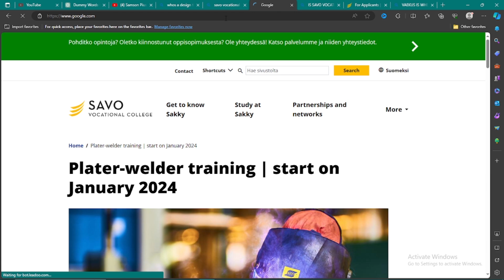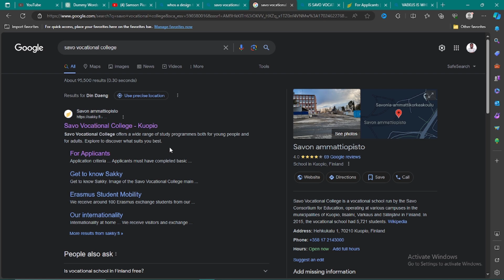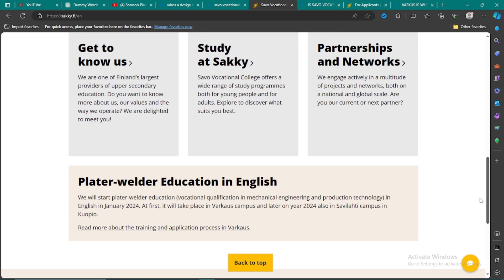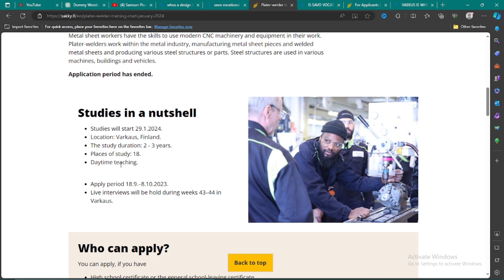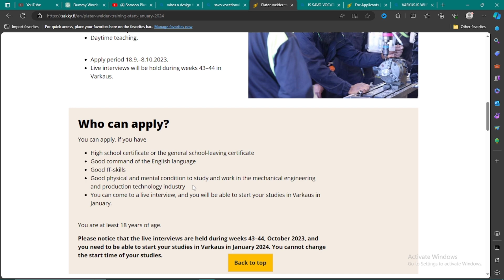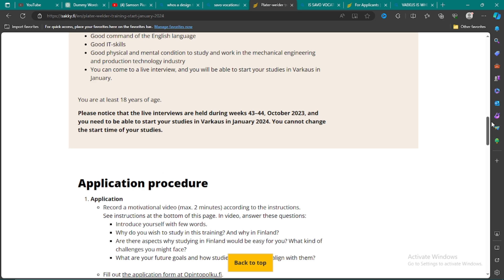Use this link to travel to finland. NO Degree |100% free Tuition,get visa in 10days. Is Here To Stay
Embark on a transformative journey to Finland with this exclusive opportunity! 🌍 Discover 100% free tuition, no degree required, and secure your visa in just 10 days. Your gateway to a world-class education is just a click away. Don't miss out—this incredible chance is here to stay! ✈️🇫🇮